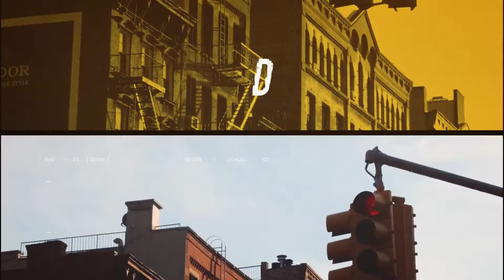Best After Effects Template - Urban Vision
Project features
Modular structure
Full HD 1080p and HD 720p
AE CS5.5 and above
Duration 0:46
Color control
PDF tutorial included
Music and footage not included
Music
Screenshots